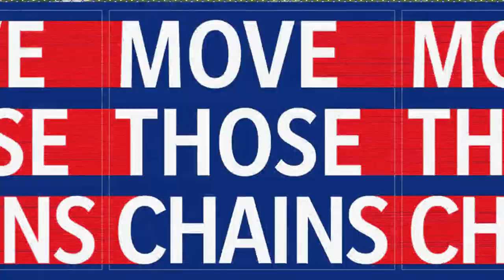Madden NFL 21 Simulation Baltimore Ravens Vs Buffalo Bills Divisional Round